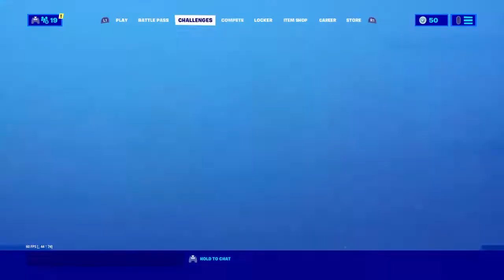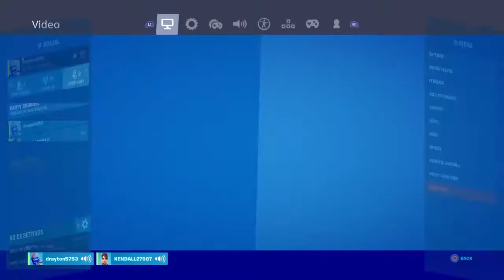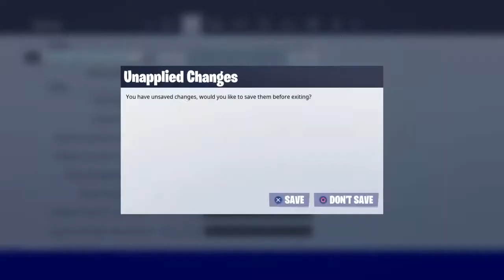I have no friends prank